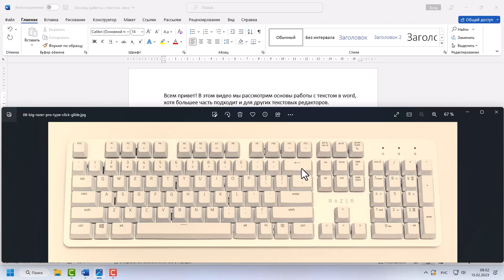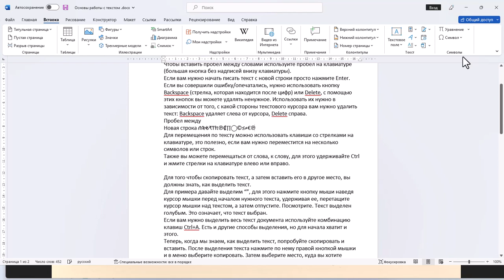Основы работы с текстом в Word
В этом видео мы рассмотрим основы работы с текстом в word, хотя большее часть подходит и для других текстовых редакторов.

Основы работы с текстом не требуют особой подготовки. Все просто.

00:00 Вступление
00:09 Как вставить пробел между словами
00:19 Как начать писать текст с новой строки (создание абзаца)
00:27 Как исправить если ошибся или отпечатался
00:45 Перемещение по тексту
00:59 Выделение текста в Microsoft Word
01:29 Копируем тест в Ворд
02:15 Отмена последнего действия
02:31 Нестандартные символы